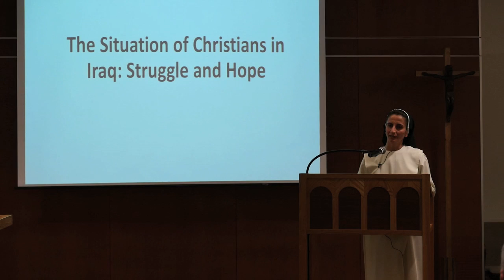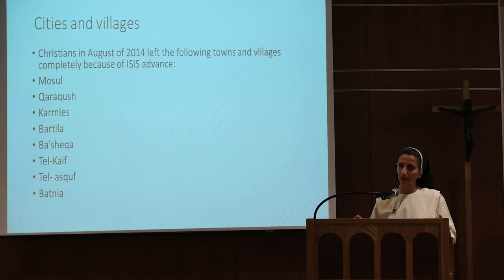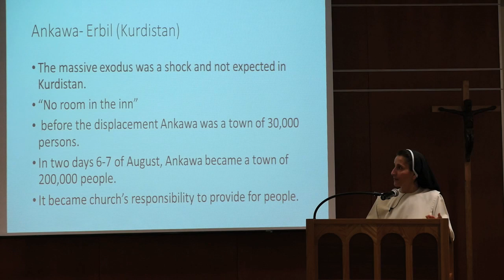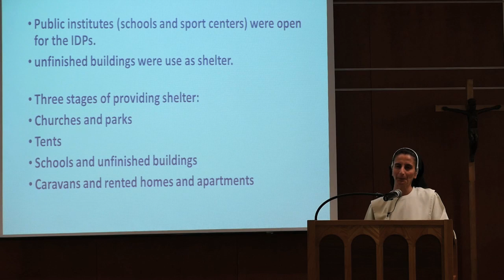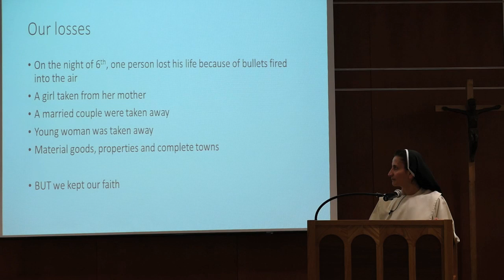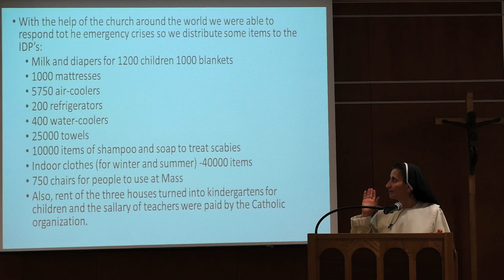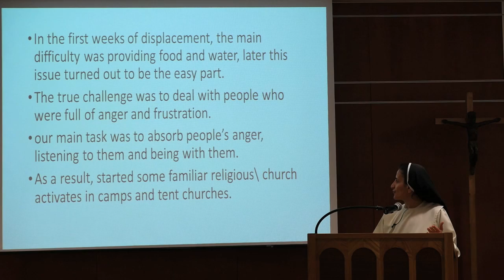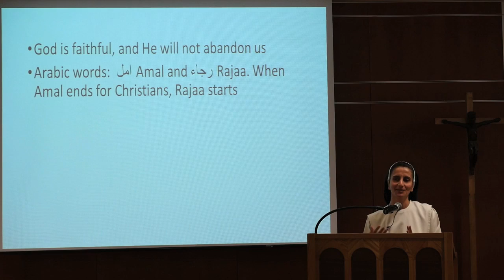Sr. Luma Khudher, OP - “The Situation of Christians in Iraq: Struggle and Hope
CTU alumna Sr. Luma Khudher, OP, gives a firsthand account of “The Situation of Christians in Iraq: Struggle and Hope.”  Though Christians in Iraq are considered to be one of the oldest continuous Christian communities in the world, reports note that hundreds of ancient Christian churches and places of worship have been destroyed by the self-proclaimed Islamic State throughout Iraq and Syria.  Millions have been forced to flee as refugees, and entire groups have been killed. Large Christian communities have also been emptied, putting an end to thousands of years of history. In the midst of this tragic reality, Sr. Luma has found well-springs of hope and strength.  Recorded at Catholic Theological Union on Monday, June 13, 2016.

About Sr. Khudher, OP: After graduating from CTU in 2007 with a master’s degree in theology and obtaining a doctorate from the University of Notre Dame, Sr. Luma returned to her religious community in Iraq. In August 2014, after overtaking Mosul, ISIS militants advanced on Sr. Luma’s own hometown and her community and many other residents fled to safety.